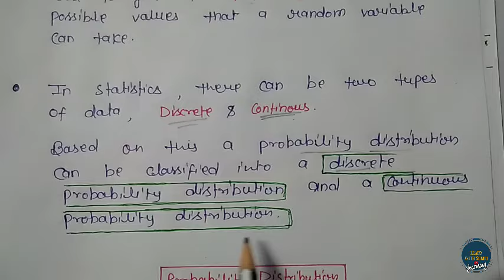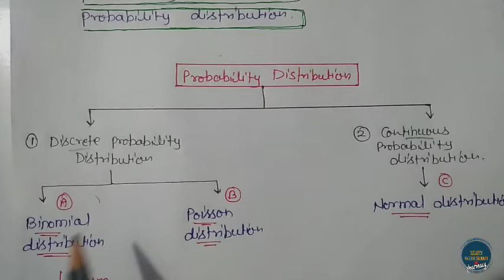Probability Distribution- BINOMIAL DISTRIBUTION | Unit-2 Ch.2 | Biostatistics b pharm 8th semester